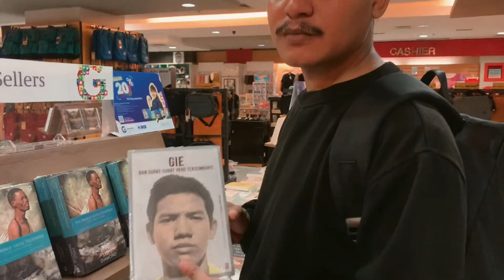Speaking Final Examination : Soe Hok Gie, an independent Indonesian Man by Muhammad Idwar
SPEAKING PROJECT (FINAL EXAMINATION)
Lecture : Mrs. Roswita M. Aboe
ADescriptive Video

Tittle : Soe Hok Gie, An Independent Indonesian Man
Name : Muhammad Idwar
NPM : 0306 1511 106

Khairun University
Teacher training education study program 2021.